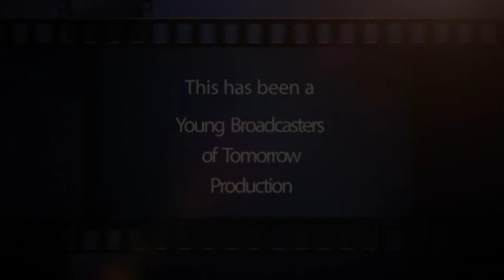Broncos take a crack at the MAC tournament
Connor Tierney talks about the Basketball MAC tournament, the baseball teams' winning streak over spring break and more in the latest update on WeTV'S Sports Report.

Western Michigan women's golf team had its best finish in the tournament it hosts annually since 2006, tying for fifth at the 12th Annual Rio Verde Invitational. Unfortunately the Broncos softball team had three losses this past weekend at Clearwater, Florida. They played against Long Island University, Saint Joseph, Fordham, Northwestern, and Indian State.

It was a great weekend for the Broncos baseball in Charlotte, Florida. The team won all of their games there. The first win was last Friday against Northeastern with a final score of 2-1.Later that day the Broncos baseball team won their game against Maine with a final score of 4-1.On Saturday the Broncos Baseball team played against Georgetown and won with a final sore of 6-4.

The Western Michigan gymnastics team defeated UIC 195.075 to 194.225 Sunday on Senior Day in the Broncos' final home meet of 2014. WMU's overall score was the best this season and ranked as the fourth highest in school history.The Broncos Hockey team lost their game Friday at Grand Forks, North Dakota with a final score of 0-2 but made a comeback the following day and beat that same North Dakota team with a final score of 2-1.

In Basketball news, the Men's basketball team won their game against Central Michigan in Mount Pleasant with a dominating second half achieving a final score of 78-64.The women's basketball team also won their game against Miami here in Kalamazoo with a final score of 82-72. Whoo go broncos!

Make sure to keep up with the all the upcoming broncos games this week. The Broncos Softball team will be playing multiple games in Champaigne, Illinois on Friday and Saturday.The Broncos Hockey team will be playing this Friday at Minnesota, Duluth.

The track and field team will be competing at the NCAA championships in Albuquerque, New Mexico this Friday.

The Broncos Womens Baseball team will be playing at Cleveland, Ohio this Friday and Saturday. The Women's tennis team will be playing against Wright state Dayton, Ohio.

And lastly the Broncos basketball will be competing in the 2014 MAC tournament semifinal this Friday in Cleveland Ohio so make sure to tune in to ESPN to watch the game!

 For more information regarding Bronco sports visit wmubroncos.com